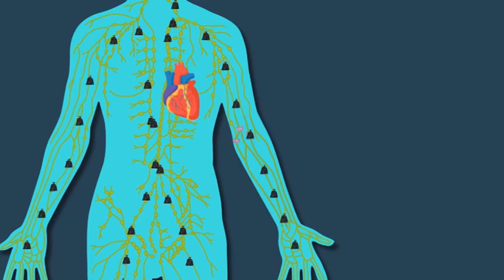Schulfilm-DVD: Stiefkind der Medizin - Das Lymphsystem (DVD / Vorschau)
Es gilt als die Müllabfuhr des Körpers: das Lymphsystem. Still und leise schleust es verlässlich den
Abfall durch seine Bahnen und sorgt so dafür, dass der Körper gesund bleibt. So wichtig die Aufgabe, so
gering war jahrzehntelang das Interesse von Medizin und Grundlagenforschung an dem weitverästelten
Netzwerk in unserem Inneren.
Obwohl weltweit hunderte Millionen Menschen an schmerzhaften und als unheilbar geltenden
Lymphödemen leiden. Dabei staut sich Flüssigkeit und führt zu einem Anschwellen von Körperpartien.
Eine Forschergruppe an der ETH Zürich hat vor kurzem eine möglicherweise bahnbrechende
Entdeckung gemacht, die das Lymphsystem jetzt endlich in den Fokus des Interesses rücken könnte.
Ein NZZ Format über die geheimnisvolle Kanalisation des Körpers.